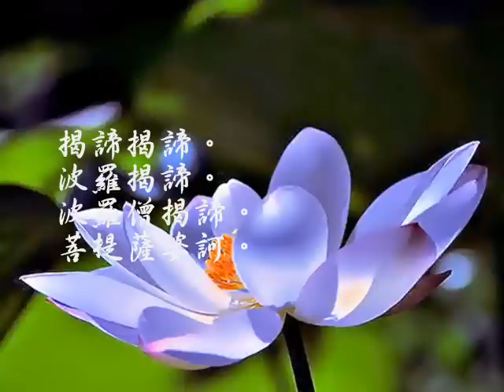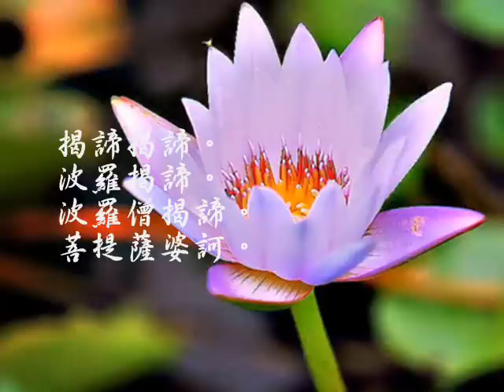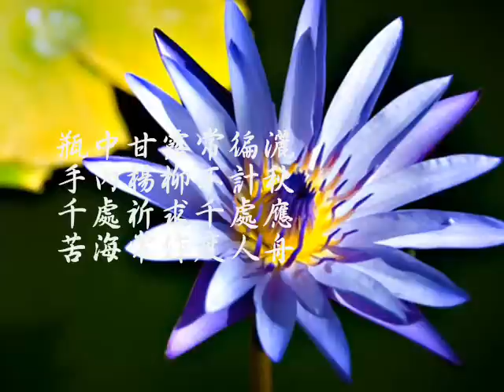❤♫ 般若波羅蜜多心經 - 黃慧音唱頌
安定心神，淨化心靈，般若波羅蜜多心經。
❤♫ 音樂提供：風潮音樂國際股份有限公司。
❤♫ 製作、作曲、唱誦（黃慧音）馬來西亞佛曲創作家。
(轉載) 般若波羅蜜多心經大義：觀世音菩薩，觀察諸法實相之理，得大自在，不為外境所轉，又能夠救渡罪苦眾生，具有自覺覺他，自利利他的精神，所以名觀自在菩薩， 行是修行，深般若是無上妙智慧， 波羅蜜多是渡彼岸。